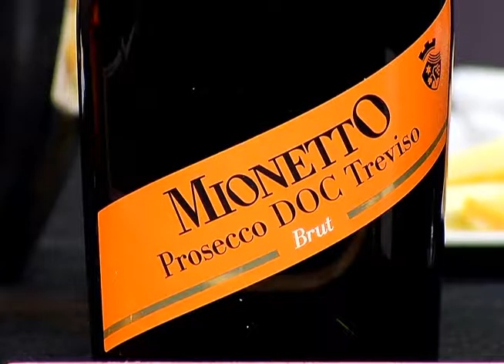Two Guys and a Lotta Wine: "Champagne Bubbles" (January 2015)